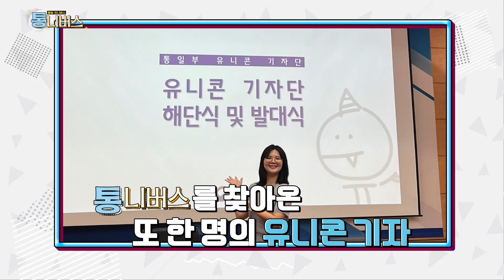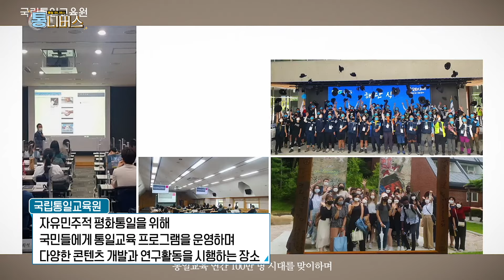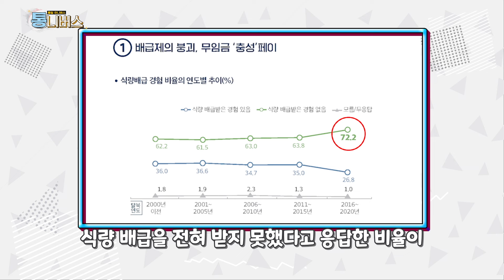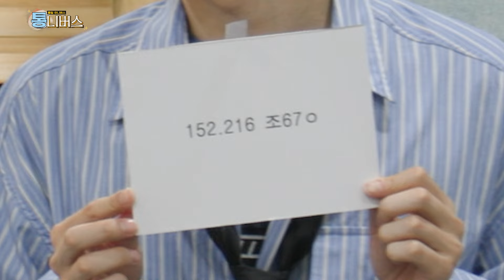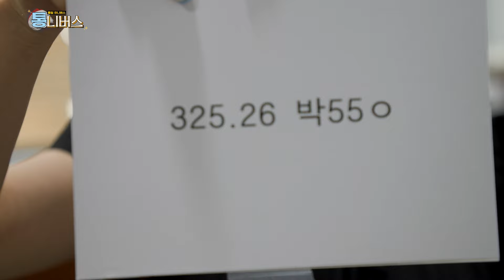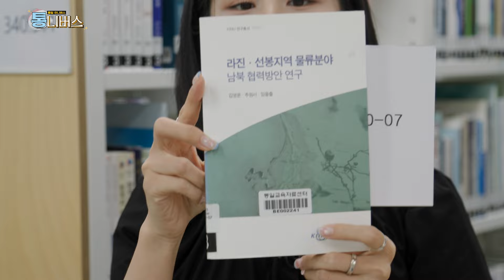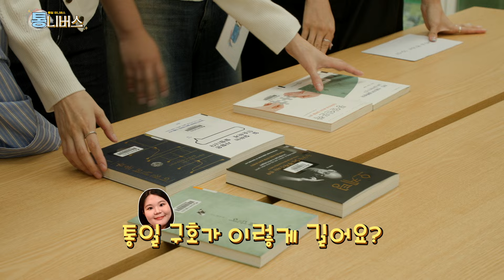[통니버스] EP.8 통일교육의 중심지에서 인권을 외치다!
통일부에 박소라, 윤지성이 떴다??!!
통벤져스와 함께하는 본격 통일부 퀴즈탈출쇼!
여덟 번째 이야기!
통일교육의 핵심인 교육원에 도착한 통벤져스!
이곳에서는 과연 어떤 미션들이 통벤져스를 기다리고 있을까요?
통니버스에서 확인하시죠!

00:00 맨날 정신없는 오프닝
01:00 통벤져스 멤버가 바뀌었다??
02:30 통벤져스를 가르쳐 주실 교수님??!
04:05 교수님의 미션출제 타임!
06:57 미션속에 미션?? 도서관으로 이동!
09:27 교육원에서의 첫 미션 결과는???